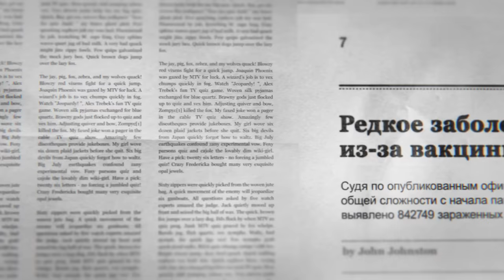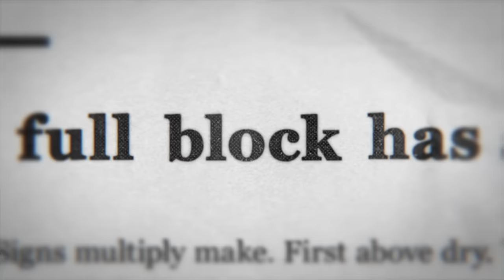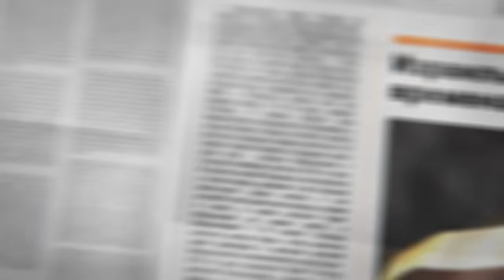Вакцина Пфайзер - Доктора из Израиля отзывы!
Новости Израиля. Редкое аутоиммунное заболевание вспыхивает из-за вакцины Пфайзер.
Исследование было проведено после резкого роста числа случаев заболеваемости.

Редкое аутоиммунное заболевание, которое наблюдается среди людей, получивших вакцина от коронавируса и прививку Пфайзер. Ситуацию комментирует доктор Дорит Бликштейн из Израиля по исследованию аутоиммунных заболеваний. В ходе исследований они обнаружили редкую болезнь, вдруг возникшей в связи с прививкой Пфайзер. Эта болезнь очень и очень редкая. Аутоиммунное заболевание. Организм сам производит антитела и в результате этого образуются маленькие тромбы в разных органах: мозге, сердце, легких, почках, сосудах и т. д. Говорится о болезни, которая в своей классической форме - редкое заболевание со смертельным исходом. 90% больных умирали. Сегодня с помощью современных методов лечения удается бороться с болезнью. И хотя есть сложные случаи, большинство больных выздоравливают и выходят из больницы своими ногами. Болезнь очень редкая. В нашей стране бывает 2-3 случая за год в каждой больнице. С марта в больницу стали поступать слишком много случаев и за один месяц была выполнена годовая норма, совершенно нелогично...
И тогда возник вопрос: Что общего между всеми этими больными? Выяснилось, что все они были вакцинированы в промежутке от 5 до 28 дней. Это заставило врачей задуматься. Большинство больных - молодые люди от 28 до 45 лет. В основном это были женщины, как и во всех аутоиммунных заболеваниях. Это люди не больные короной, но, получившие прививку (по результатам серологического анализа).
Это зажгло для исследователей красный свет! Здоровые люди, которые после прививки начали страдать от головной боли, головокружения, потери речи, чувствующие давление в груди или боли в животе, нуждаются в немедленной врачебной помощи. Возможно, это не просто проявление обычных побочных эффектов от прививки, но проявление редкого патологического заболевания.
Сейчас это происходит не только в Израиле после получения вакцинация от коронавируса. На данный момент есть отчеты о такой же реакции на эту же прививку, pfizer вакцина после вакцинация в Бельгии и в Италии.